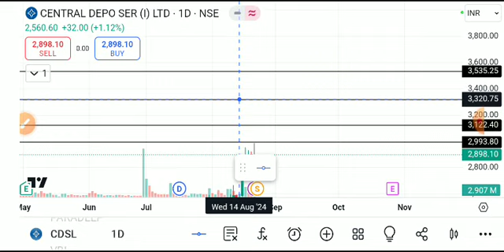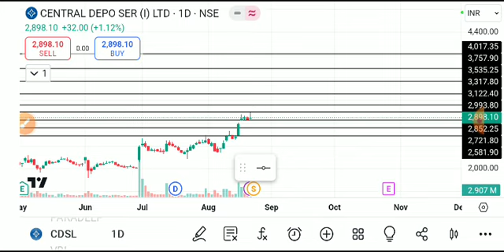cdsl share news today, cdsl share analysis, cdsl share target